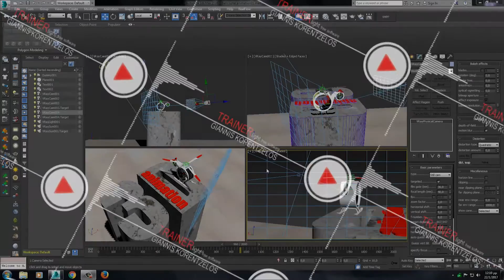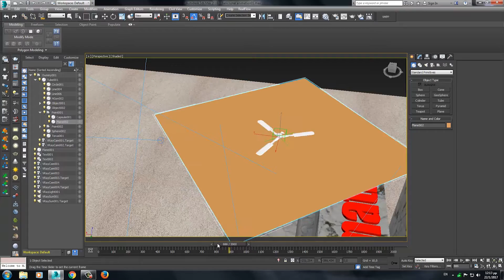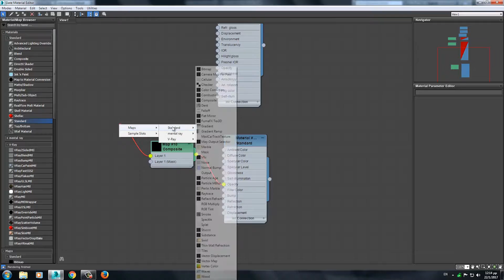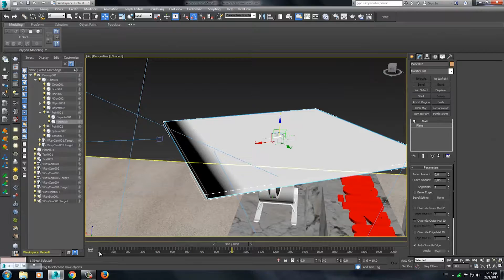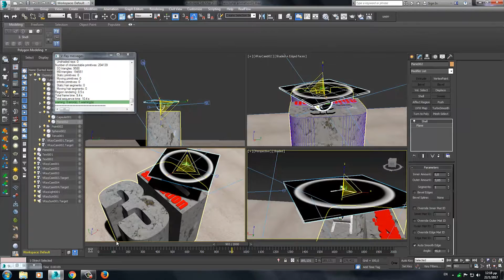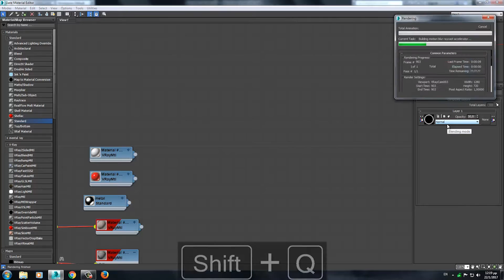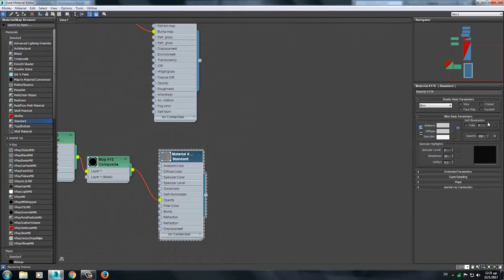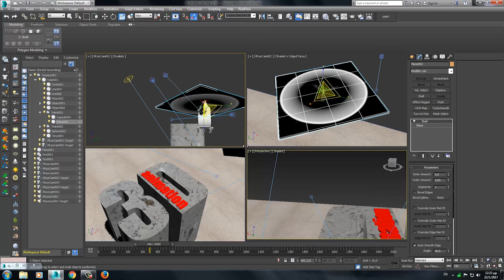3dsmax:update propeler material.